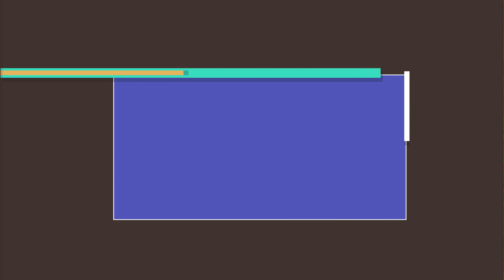Có phải bạn TRỊ MỤN hay bị TÁI PHÁT - Làm sao để khắc phục TÁI PHÁT MỤN?| Bs Nguyễn Ngọc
Trị mụn không khó, tránh tái phát mụn mới khó. Video sau đây sẽ là cách để khắc phục tình trạng tái phát mụn nhé!
Nội dung chi tiết
00:00 Giới thiệu
00:59 Vì sao mụn trứng cá dễ tái phát?
03:32 Cách khắc phục tái phát mụn
09:00 Tổng kết
09:19 Kết thúc
Khi bụi bẩn, dầu thừa, và các tế bào chết lấp vào các lỗ chân lông, các vi khuẩn sống trong tuyến dầu có môi trường thuận lợi để sinh sôi là nguyên nhân gây mụn nhọt hoặc mụn trứng cá. Bạn đã từng tìm cách loại bỏ mụn trứng cá trong nhiều năm? Thực tế là bạn không thể thực sự thoát khỏi chúng nếu không tìm được nguyên nhân cốt lõi. Hãy nhìn vào những vùng nổi mụn, bạn sẽ phát hiện được ngay tác nhân gây mụn.
Video hôm nay sẽ là những cách để trị mụn và cách để phòng tránh tái phát mụn hiệu quả nhé!

♥ Nhận tư vấn hỗ trợ về Da:
- Nhắn tin trực tiếp :